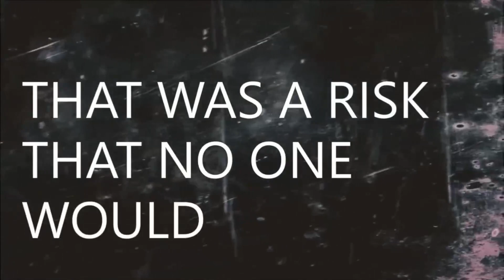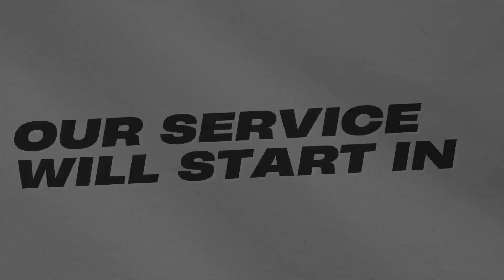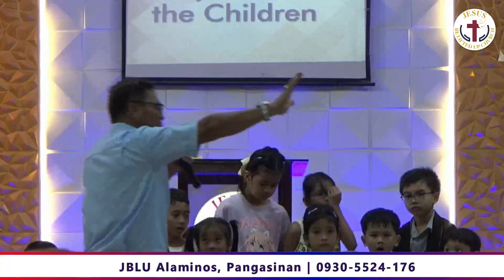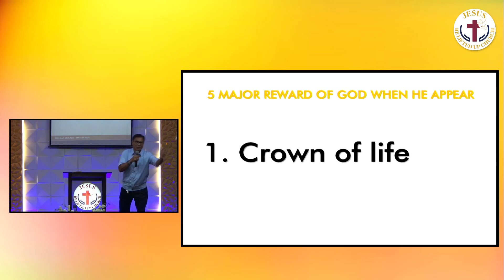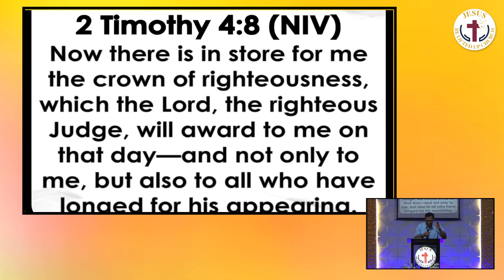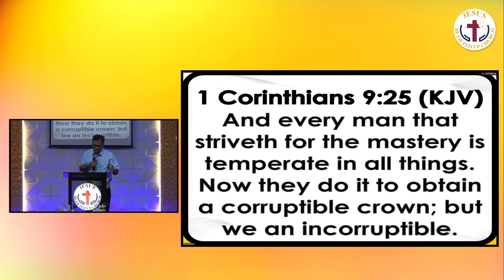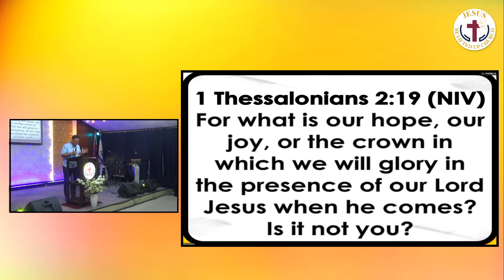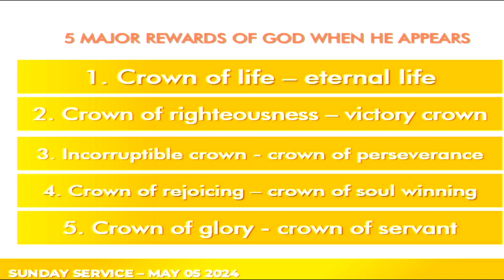My Reward Is With Me | Sunday Service | May 5, 2024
Facebook Page : JESUS Be Lifted Up Church

Online Services (Live via Facebook)

Sunday Service
Sundays | 9:00am | same-day replay at 3:00pm

Online Programs (Live via Facebook)

Speak Life
Monday | 7:30pm

Tinig ng Pag-asa
Thursdays | 7:30pm

Satellite Churches:

JBLU Bacoor, Cavite - Main Chapter | Globe  - 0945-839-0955

JBLU Bacoor, Cavite - Main Chapter | Smart  - 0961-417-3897

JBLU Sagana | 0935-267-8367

JBLU Calapan, Oriental Mindoro - Main | 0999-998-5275 / 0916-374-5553

JBLU Calapan, Oriental Mindoro - Baco | 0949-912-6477 / 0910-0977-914

JBLU Calapan, Oriental Mindoro - Camansihan | 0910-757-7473 / 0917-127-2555

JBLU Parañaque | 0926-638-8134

JBLU Calapan, Oriental Mindoro - Bulalacao  |  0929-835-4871

JBLU Apopong, General Santos City | 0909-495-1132

JBLU Malandag, Sarangani Province | 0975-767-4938

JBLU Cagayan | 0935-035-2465